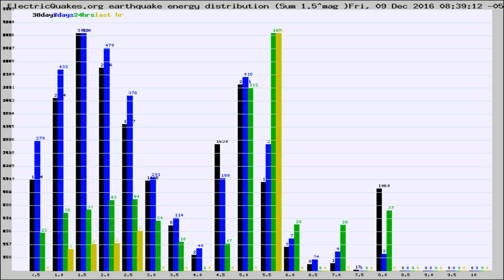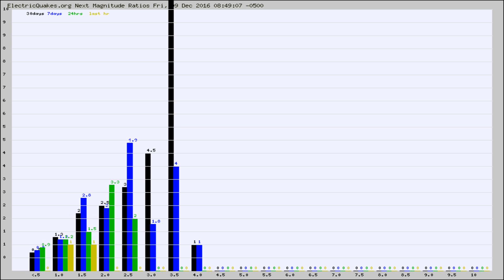Todays_Hourly_World_Earthquake_Statistics_from_ElectricQuakes.org_12-09-16+09:02:01